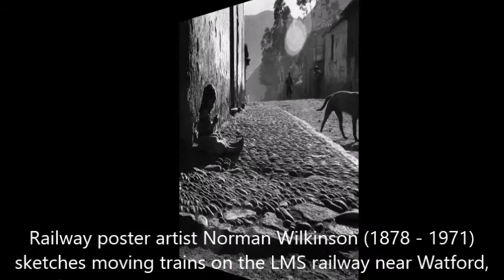Ali Ekber Karakaş Yol DİVAN'ı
Ali Ekber Karakaş
Yol DİVAN'ı